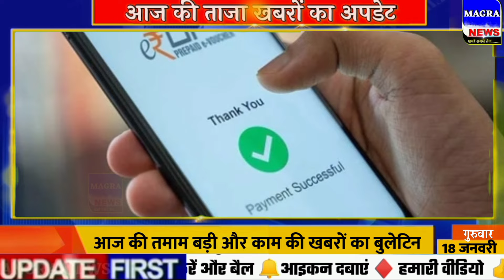Nonstop News | News headlines ,Aaj 18 January ka taja samachar /आज कि ताजा खबर समाचार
Nonstop News| आज की ताजा खबरें|Aaj ki headlines|18 January|mausam ka jankar weather news|

Aaj_ka_samachar,
news
morning news
breaking news
Headlines News
latest news
today news
nonstop news
news headlines
aaj ki taja khabar
News website
modi news
pm modinews
January 18
January 18
pakistan
india
imran khan
modi
shah
pmc
pmc bank
watch 18 January news
18 January ka news
Fatafat khabren
Fatafat news
Headlines News
narendra modi
prime minister
Election news

1. weather forecast
2. weather today
3. weather forecast india
4. weather rweather
5. rain weather
6 . आज का मौसम कैसा रहेगा 2024
7 . आज के मौसम का हाल
8 . मौसम समाचार
9 . मौसम विभाग
10 . कल का मौसम कैसा रहेगा
11 . आज के मौसम की जानकारी
12 . आज रात का मौसम कैसा रहेगा
13 . कल का मौसम कैसा रहेगा
18 . आज का मौसम दिल्ली
15 . आज का मौसम पंजाब
16 . आज का मौसम उत्तर प्रदेश
17 . आज का मौसम कैसा रहेगा 2024
18 . आज रात का मौसम कैसा रहेगा
19 . आज का मौसम दिल्ली
20 . कल का मौसम कैसा होगा
21 . आज का मौसम का हाल वीडियो
22 . मौसम समाचार
23 . कल का मौसम कैसा रहेगा 2024
,up news biharnews new rules hariyananews maharastra news mvsnews sonia gandhi pm modi 18 January 18 januarynews narendra modi amit shah bjp modi supreme court of india newrules 18 January 18 January 2024 18 January ka news